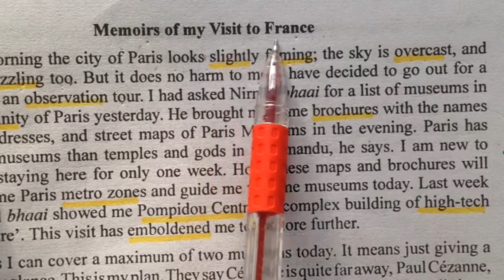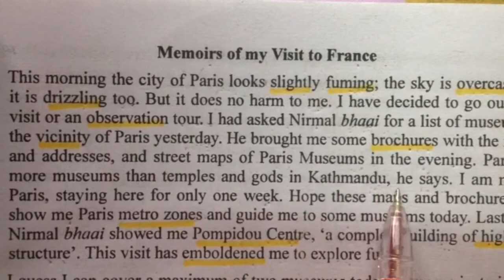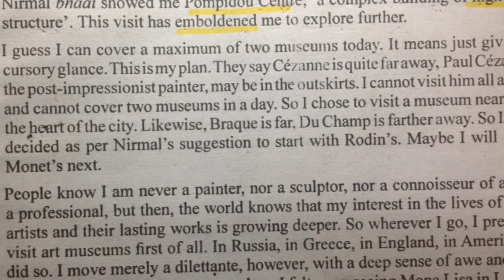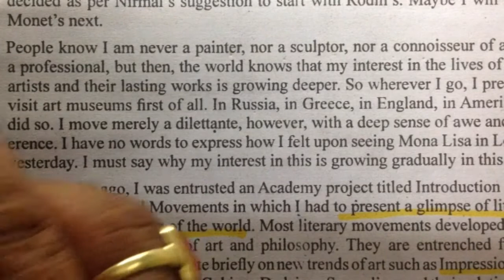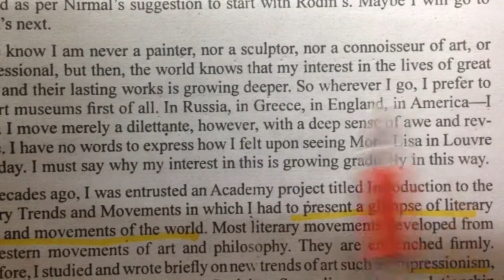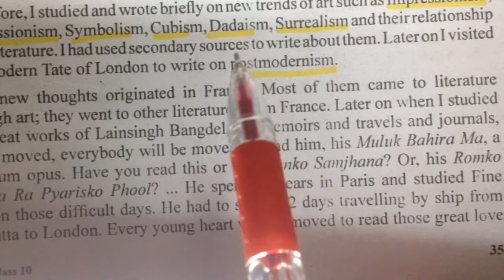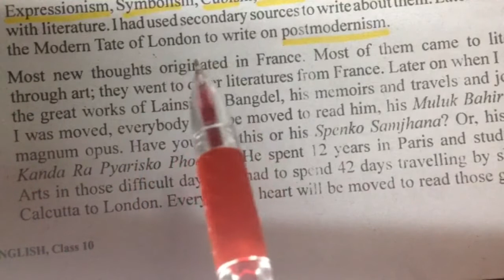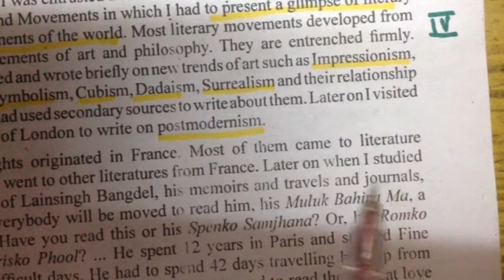Class 10 : English (Memories of my visit to France) - Part 1